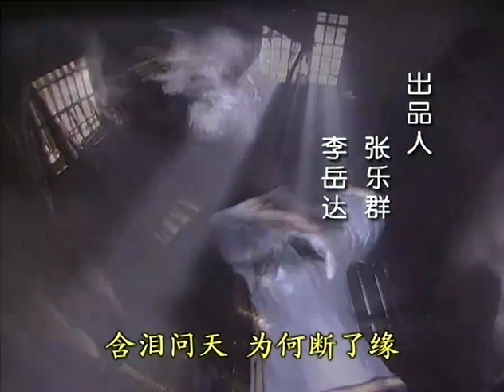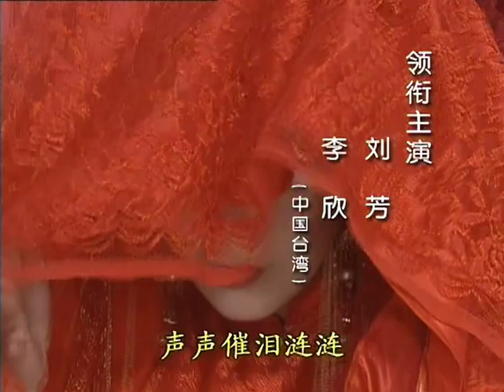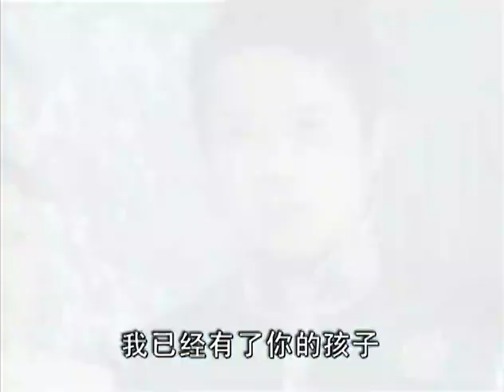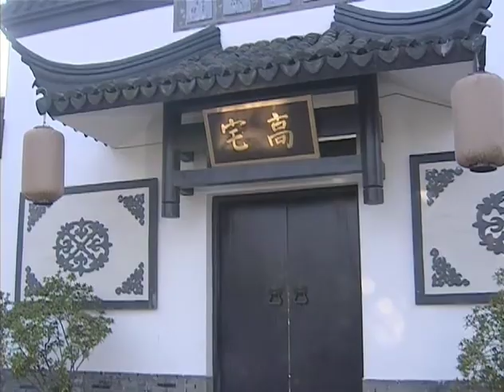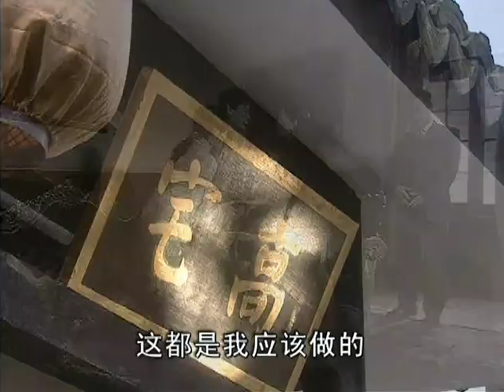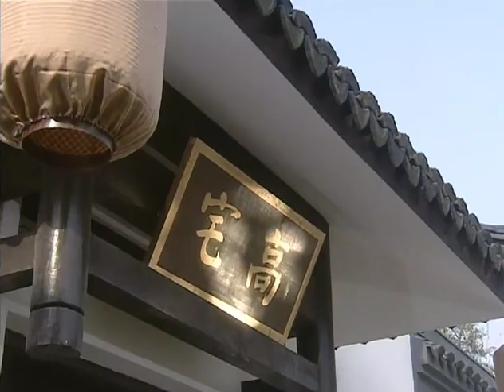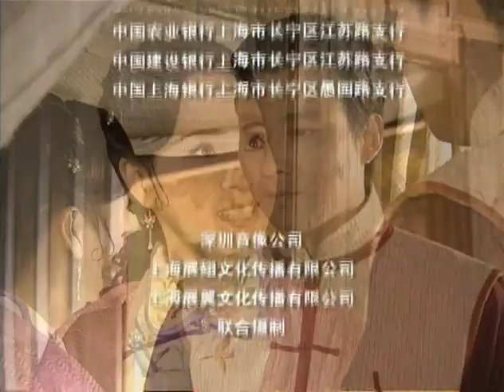【2023催淚苦情劇】真愛一世情 第37集：講述了封建大宅門內「婆婆、媳婦、少爺」的情感糾葛，溫婉賢良的女主慘遭婆家刁難（主演：俞小凡、謝祖武、王燦）